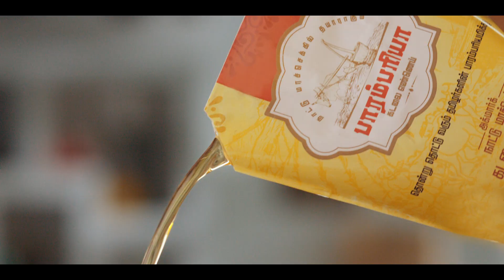Paramparia Ground Nut Oil TVC directed by Krishna Lal Sidharth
Client: Sree Krishnan Oil Mill
Production House: Frame IN Films
Director: Krishna Lal Sidharth